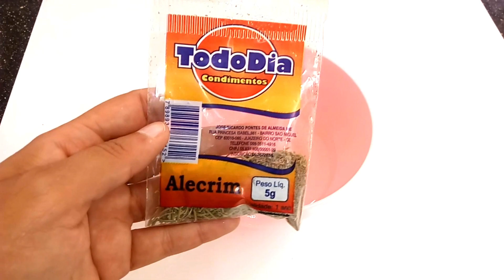NÃO USE MUITO ESSA MISTURA CASEIRA SEU CABELO VAI CRESCER MUITO RÁPIDO - Crescimento 3X Acelerado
• MÉTODO PRA AUMENTAR O BUMBUM EM 1 MÊS, CLIQUE AQUI E VEJA E-BOOK bumbum na nuca
(👆clique no link acima )

• CURSO DE MAQUIAGEM PROFISSIONAL, COMPLETO com CERTIFICADO.
PREÇO PROMOCIONAL NESTE MÊS por tempo limitado